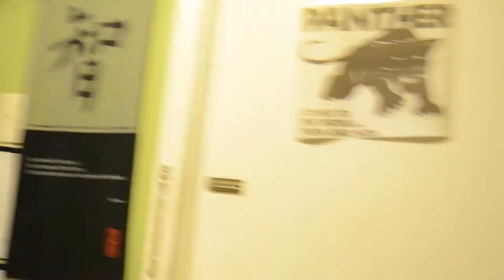Jacob Cohen and SUE ME basement sessions take 2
Recorded in SUE ME's basement.  SUE ME painting, Jacob Cohen improvising on the cello